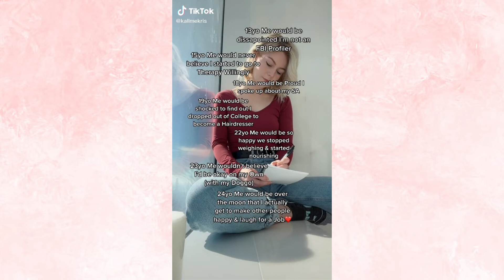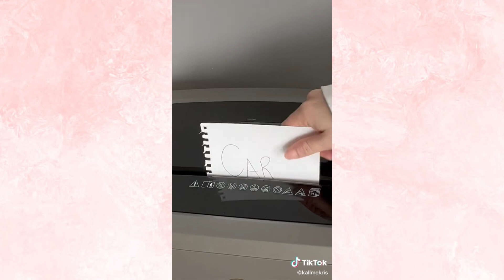Kallmekris Best And Most Funny TikToks 2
Kallmekris Best And Most Funny Tiktoks
Best & Moet Funny kallmekris TikTok's

This Channel is about TikTok videos like funny TikToks and TikTok tutorials, and most funny tiktok compilations.